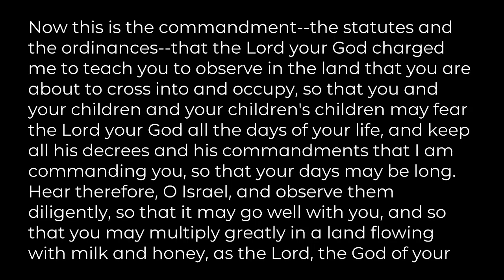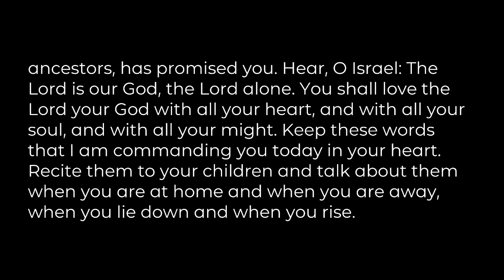Day of the Dead/ Dios de los Muertos, sermon by Rev. Lem Dominguez